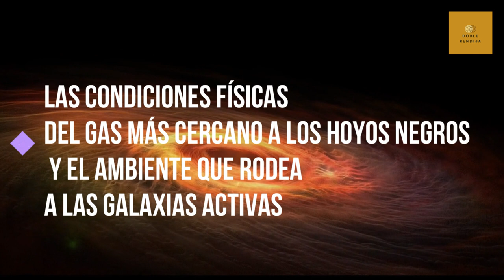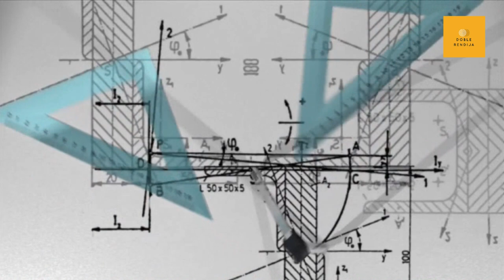5 astrónomas mexicanas que TIENES que conocer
El Día Internacional de la Mujer y la Niña en la Ciencia se celebra el 11 de febrero, proclamado en 2015 por la Asamblea General de las Naciones Unidas con el fin de lograr el acceso y la participación plena y equitativa en la ciencia para las mujeres y las niñas, además para lograr la igualdad de género y el empoderamiento de las mujeres y las niñas.

En colaboración con el canal de Astrofísicos en Acción les hablamos de 5 astrónomas mexicanas.